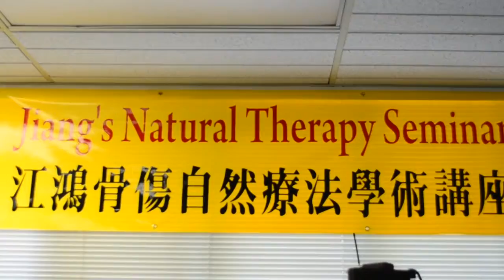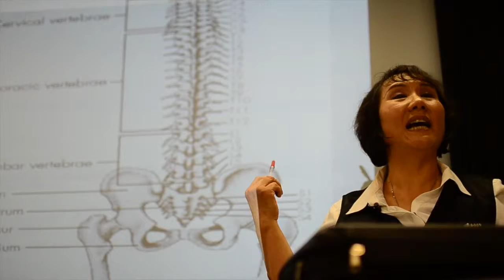江鴻骨傷自然療法講座 in 老中地方新聞